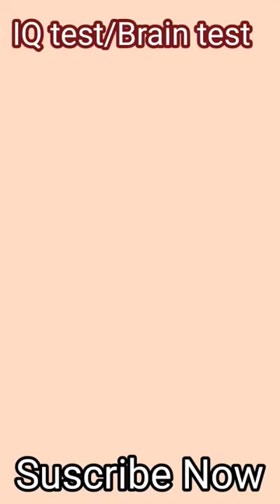IQ test/Brain test💥💥💥ashortaday